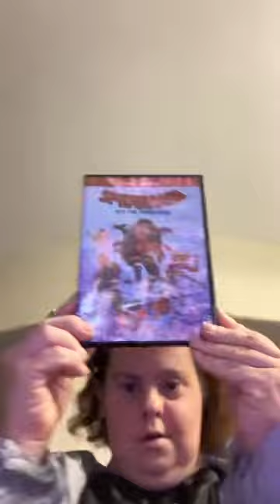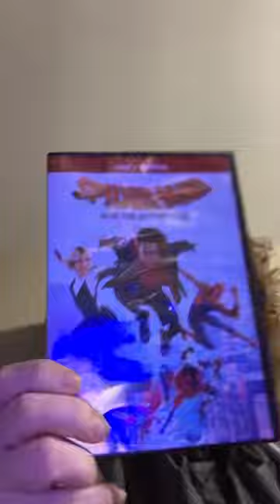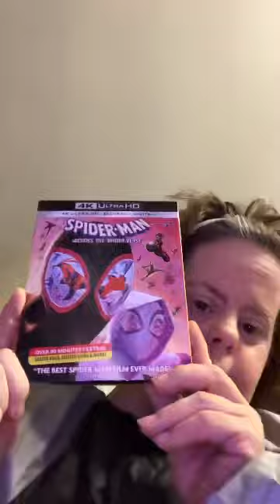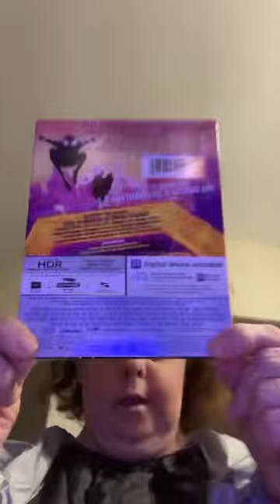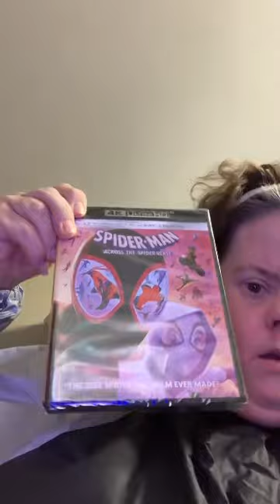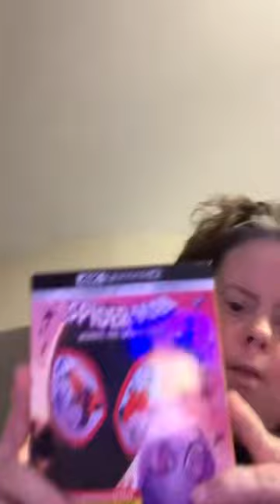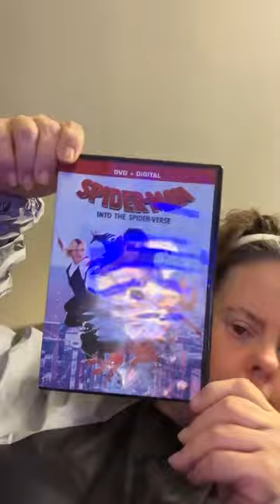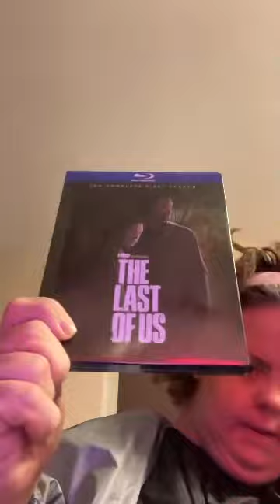Thursday was not my day to pick up any movies I want from Walmart Exclusive I hope everyone is happy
I hope everyone is so excited 😆 for everything they have of hauls and picks ups new finds. I’m so far behind I never going catch up on anything thanks for crushing my heart in pieces

I hope everyone is having fun with out me